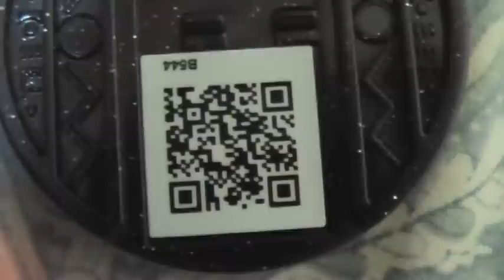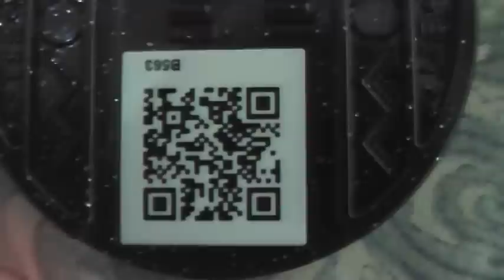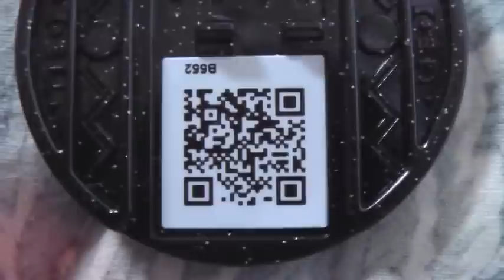妖怪メダル 極玉もらえるボス妖怪メダル含むQRコード11連発 妖怪ウォッチ3でも使える？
妖怪メダルバスターズ第3幕 イヌ・サルニャン・ボス妖怪含む11連発